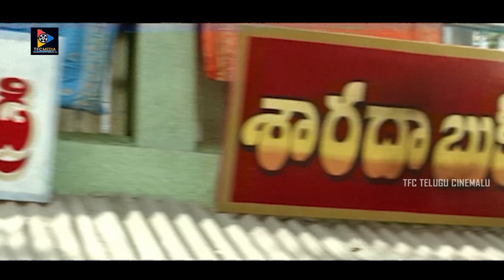Jayanthi Conversation With Srihari | Telugu Movie Scenes || TFC Telugu Cinemalu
Jayanthi Conversation With Srihari. Keep Follow Us For More Movie Scenes.